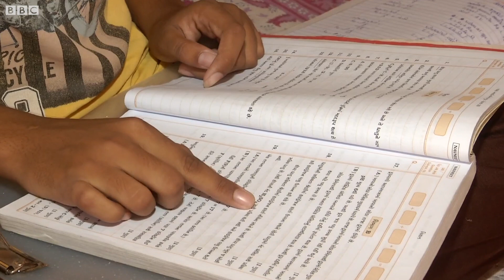SSC RESULT : પપ્પાના મોતના 3 દિવસ બાદ આપી પરીક્ષા અને આવ્યું ઝળહળતું રિઝલ્ટ | BBC GUJARATI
વડોદરામાં રહેતી મિતાલીએ 10મા ધોરણમાં ઝળહળતી સફળતા મેળવી છે પરંતુ આ સફળતા પાછળ મિતાલીએ દુખો અને સંઘર્ષમાંથી પસાર થવું પડ્યું છે.
પરીક્ષાના 3 દિવસ પહેલાં જ તેમના પિતાનું મૃત્યુ થઈ ગયું હતું અને તેમનાં માતા પેટ્રોલ પંપ પર કામ કરે છે. પિતાના મૃત્યુ બાદ પણ મિતાલીએ પરીક્ષા આપી હતી. જે બાદ રિઝલ્ટમાં તેમણે ઝળહળતી સફળતા મળી છે. મિતાલીએ પિતાના મોત બાદ પરીક્ષાના કેવા દુખ સાથે આપી તેની વાત કરી હતી.

તમે અમારી સાથે જોડાઈ શકો છો :

JioChat Channel : BBC Gujarati
Helo : BBC News ગુજરાતી
ShareChat : bbcnewsgujarati